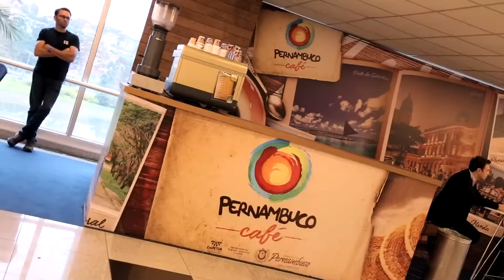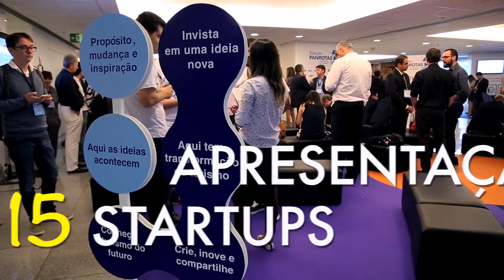Teaser Fórum PANROTAS 2016